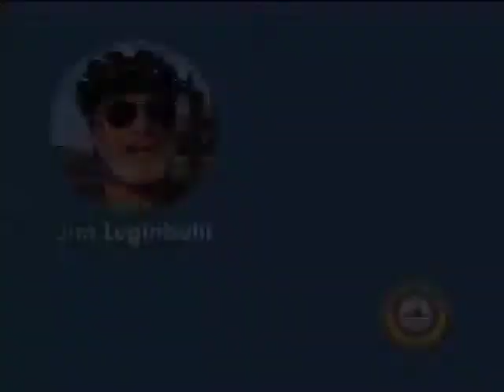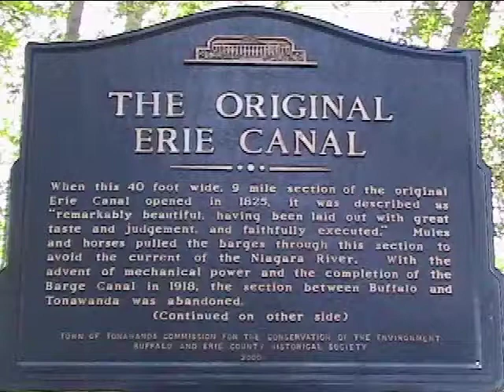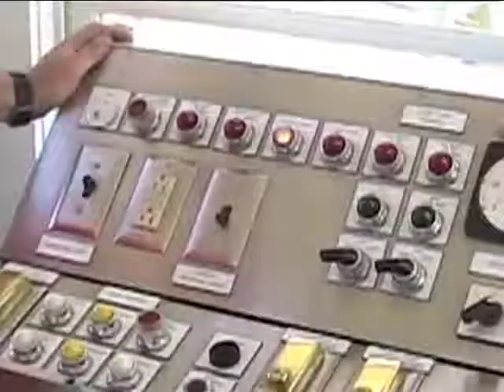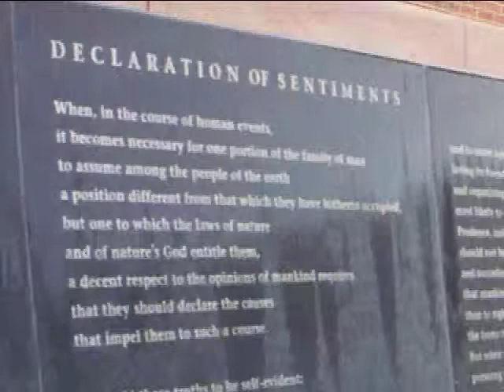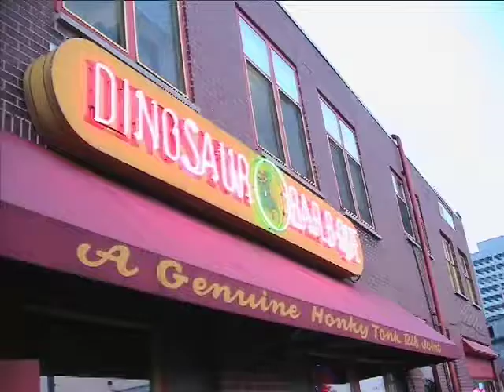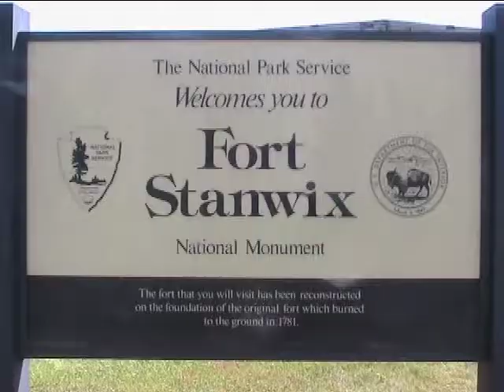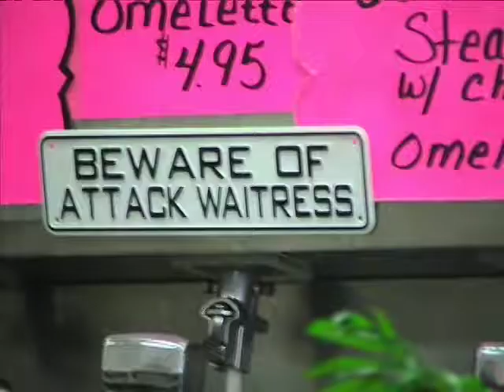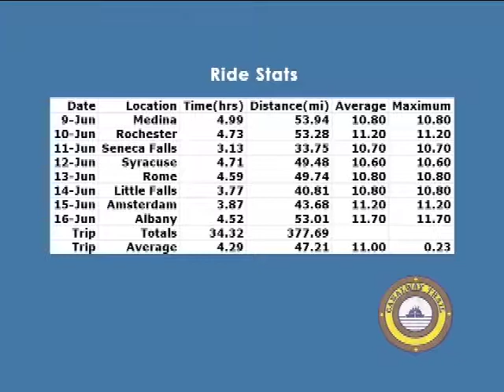Erie Canal Tour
2007 Sierra Club bike tour of the Erie Canal